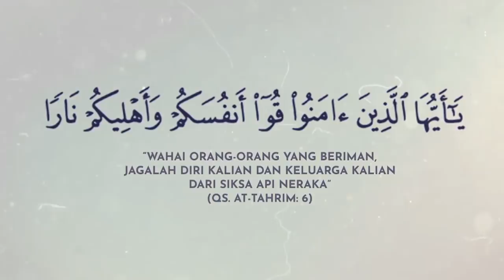NASEHAT IBNU UMAR KEPADA ORANGTUA (video pendek)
NASEHAT IBNU UMAR KEPADA ORANGTUA

Video pendek diambil dari kajian:
"WAHAI ANAKKU... BELAJARLAH ADAB DARI MEREKA"

Facebook, Instagram, YouTube, Telegram, SoundCloud: @muhammadnuzuldzikri